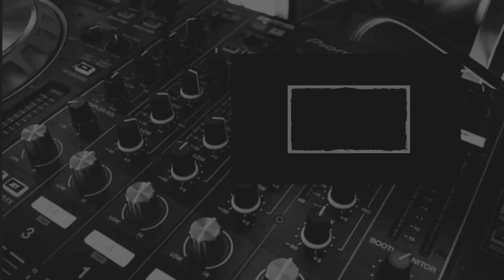Rally de Buggies Marco Bambam el gran Rally Cotoqueño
Copa Marco Bambam Hurtado Rally de Buggies 2020, Cotoca